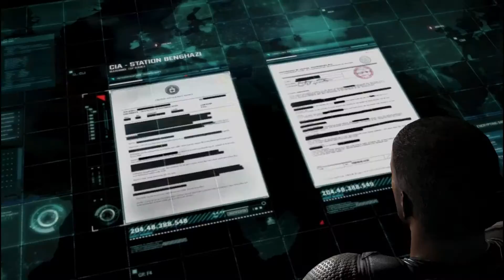I'm Still Sam! l Edd Plays Splinter Cell: Blacklist #1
Tom can't say anything because I'm still playing one of his games, I'm still Sam McEdgelord and I'm still shit at video games.